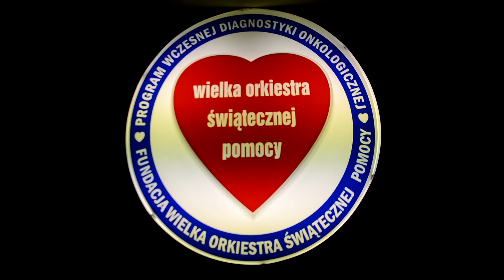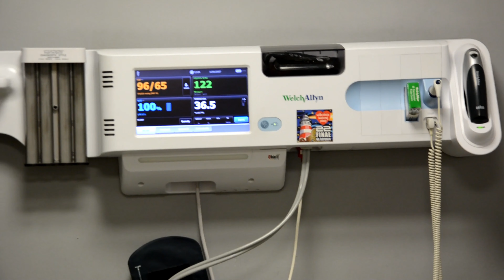Sprzęt przekazany przez WOŚP- Chorzów- 13. 01.2017